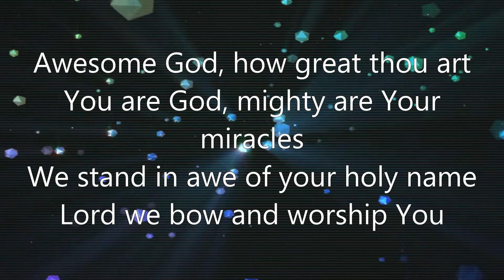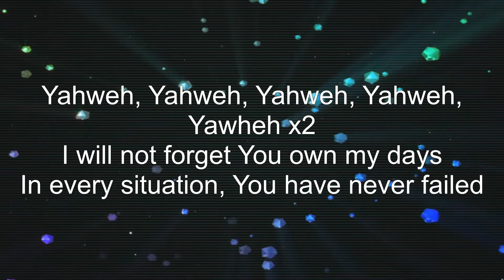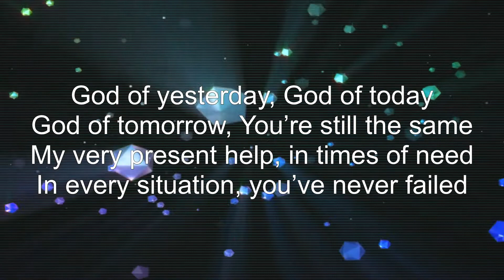Powerful & Spirit Filled Worship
Rccg powerful Worship